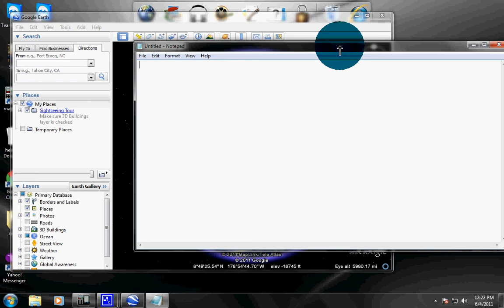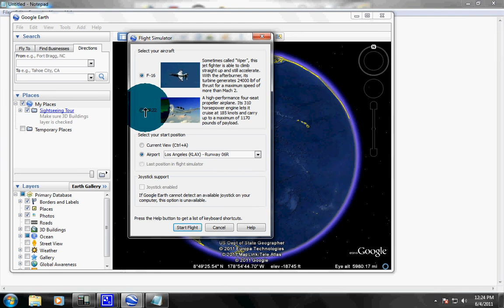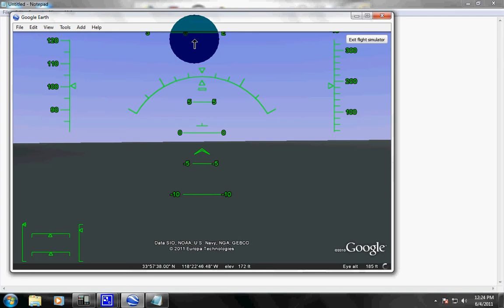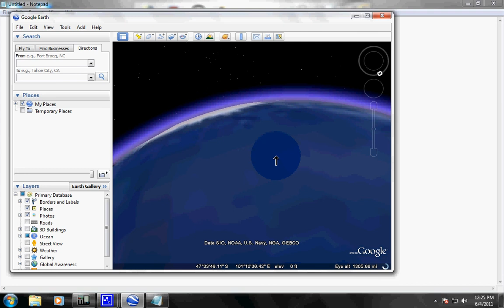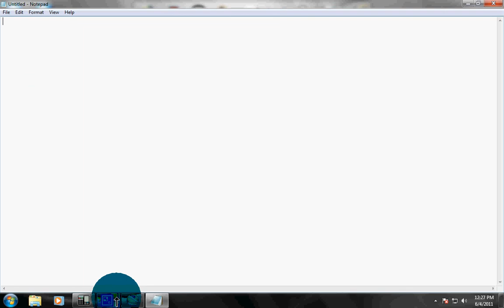HOW TO FLY PLANE IN GOOGLE EARTH (HD) PC HELP BY GHIMIREROBIN